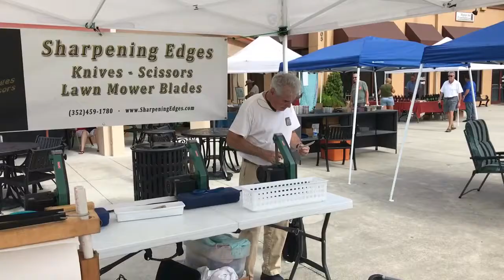Sharpening Edges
My second Florida video to share really is a kind of story. Every Thursday in the Ocala retirement community in which my sister-in-law now lives there is a Farmers' Market that has very few food vendors but many craftsmen. Lucky for me there's a guy there who was very friendly, not worried that I was recording him, and willing to tell me (on camera) about his hobby of sharpening knives and other things with dull edges. I had already recorded some clips of Bob, but went back and struck up a conversation with him. Very serendipitous!